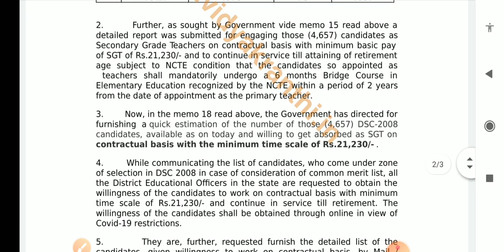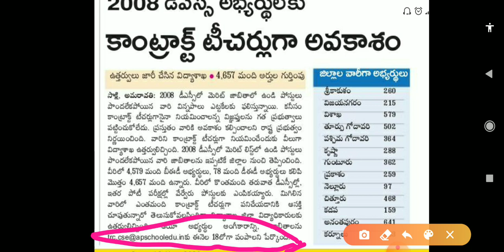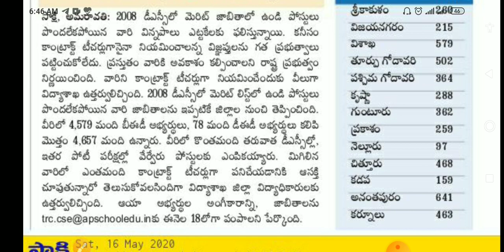AP DSC Latest News | AP DSC 2008 Latest news | DSC 2008 అభ్యర్థులకు కాంట్రాక్టు టీచర్లు గా అవకాశం